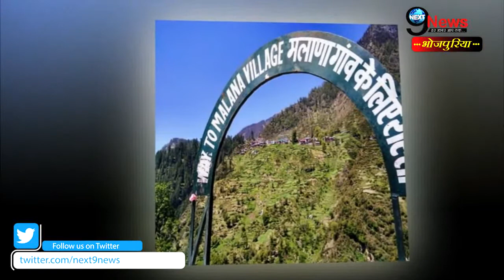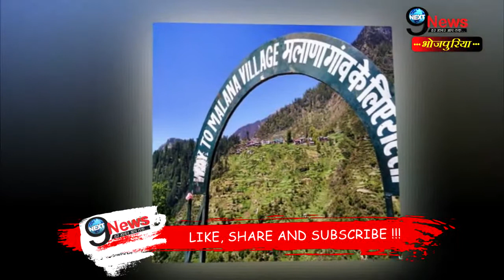इस गांव के लोग नही मनाते है भारत के कानून को... | This Village Does Not Comply With The Indian Law